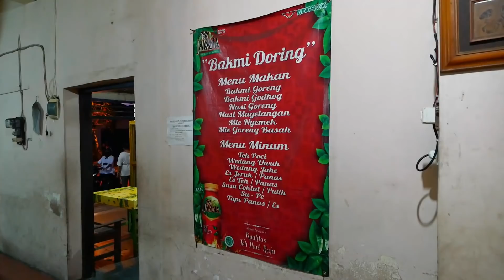LEGENDA BAKMI DORING AKANKAH JADI KENANGAN ?? |KULINER JOGJA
BAKMI DORING

Alias Bakmi Tendo Miring karena dahulu berjualan nya di tenda yang miring, sudah berjualan semenjak 1984
Bakmi ini sudah dikenal warga Jogja dan di masa jaya nya antrian nya cukup panjang bahkan saat sebelum Pandemi masih memiliki 7 orang karyawan dan masak dengan 2 anglo tetapi setelah pandemi terjadi penurunan yang cukup drastis sehingga hanya di kelola oleh 3 pemiliknya saja tanpa ada satu pun karyawan dan memasak hanya dengan 1 anglo
Menu nya ada seperti layaknya penjual bakmi jawa lain nya tetapi disini ada menu BAKMI GORENG BASAH yang menurut penjual nya berbeda dengan BAKMI NYEMEK atau BAKMI GORENG. Satu porsi setiap menu nya hanya Rp 23.000,- . Ditambah lagi teh poci nya tidak sekedar dengan gula batu tetapi tambahan air panas nya disedikan 1 termos
Kondisi terakhir kemarin rumah tempat berjualan tersebut yang notabene milik Bakmi Doring dan berada di dekat Jokteng Kulon atau lebih tepat nya Jl. Suryowijayan akan dijual, tercantum di luar dan di tembok dalam rumah nya. LEGENDA BAKMI DORING AKANKAH JADI KENANGAN ?? |KULINER JOGJA